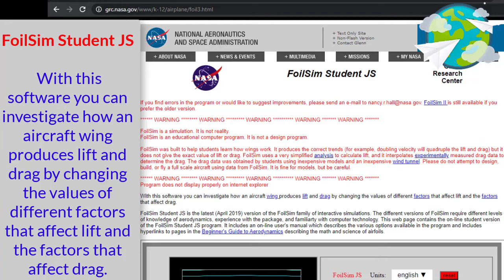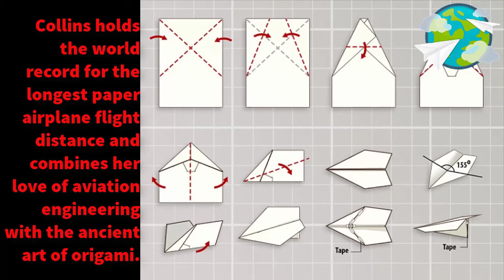How to Make a Paper Plane Like a Diving Falcon? / Paper Plane Science Aspect of Making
Dear Paper Universe followers, we have prepared a video on How To Make How to Make a Paper Plane Like a Diving Falcon? You can simply do it yourself.

You can participate in paper airplane competitions by learning the art of paper airplane folding and paper airplane piloting. You can enter the Guinnes Book of World Records with the Paper Airplane World Record.You can find the most airborne airplane models, world record-breaking airplane models, easy airplane models, the art of making paper airplanes, how to make the world's best paper airplane, origami examples.Paperairplane​​, paperplane,​ ​ eagletpaperplane, papermade, airplanes​, paper airplane making, paper airplane models, fighter plane, paper airplane making, how to make paper airplane, paper airplane making, origami toy making, game, toy making, how to make airplane?, paper airplane making is easy, airplane, origami toy, what is made of paper?